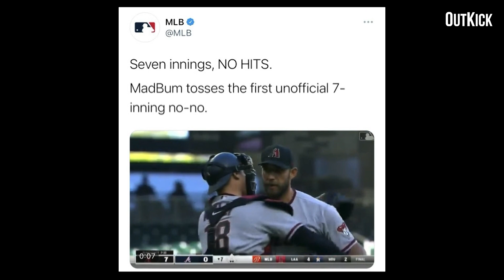No No Hitters, Weed Eaters, Social Media Promotions on PRIMARY COMPLAINT